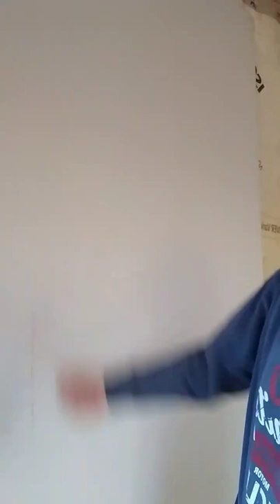Živý vstup izolácie 2 na fajront:-)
Na fajront si ukážeme skladbu stien drevostavby mobilného charakteru. Čo všetko sa ukrýva v stene domu? Zuzka a Janči.